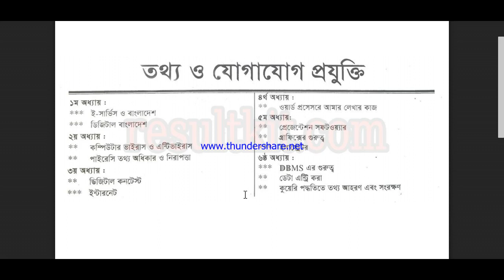ssc ict suggestion 2019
SSC ICT MCQ Question With Answer 2019. ICT (Information and Communication Technology) is the scientific and practical approach to computation and its applications. It is the systematic study of the feasibility, structure, expression, and mechanization of the methodical processes (or algorithms) that underlie the acquisition, representation, processing, storage, communication of, and access to information, whether such information is encoded in bits and bytes in a computer memory or transcribed engines and protein structures in a human cell. A computer scientist specializes in the theory of computation and the design of computational systems.